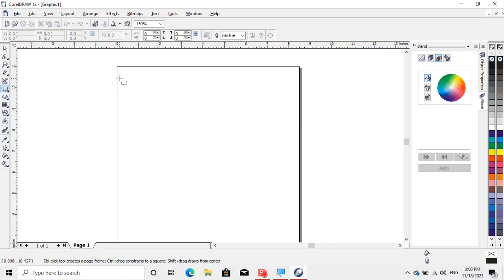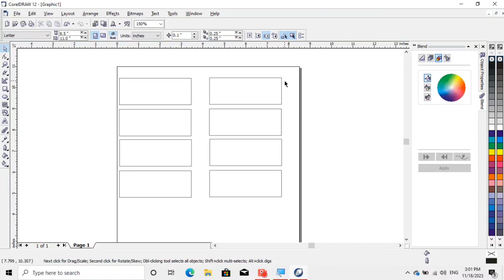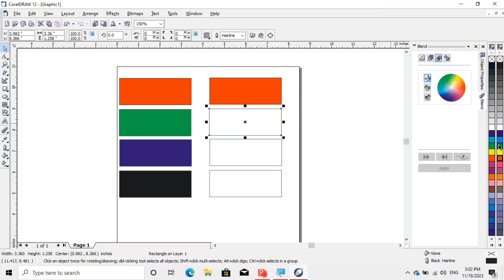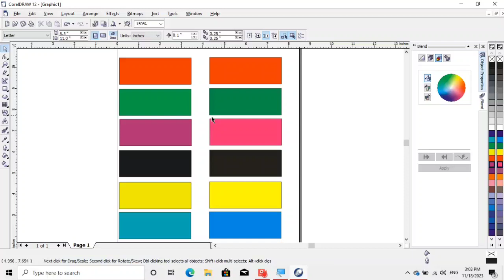PART-3 DIFFERENCE BETWEEN RGB & CMYK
USE RGB & CMYK FOR COLOR PALLETE AND FIND DIFFERENCE BETWEEN THEM.